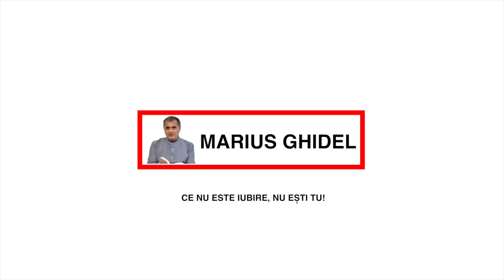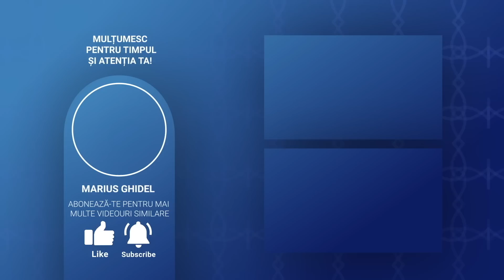DE CE E BINE SA TE LASI EXPLOATAT SI FOLOSIT - MARIUS & CAMI